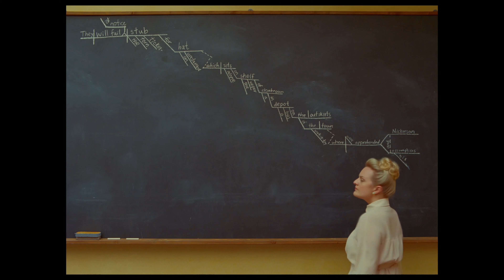THE FRENCH DISPATCH (2021) HD Trailer (Deutsch / German)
Wes Anderson steht als visionärer Künstler für anspruchsvolle, ikonische Filmkunst, die seine Fans mit jedem neuen Film immer wieder begeistert. Andersons zehnte Regiearbeit THE FRENCH DISPATCH wird im Juli seine Weltpremiere in Cannes feiern und am 21. Oktober 2021 bundesweit in den deutschen Kinos zu sehen sein.

Werft jetzt einen Blick in den Trailer zu seinem neuem, langerwarteten Werk und lassen Sie sich verzaubern von seiner unverwechselbaren Ästhetik, die wie immer gepaart ist mit typisch lakonischem Humor:

Regie & Drehbuch: Wes Anderson
Deutscher Kinostart: 21. Oktober 2021
im Verleih von Walt Disney Studios Motion Pictures Germany

THE FRENCH DISPATCH erweckt eine Sammlung von Geschichten aus der letzten Ausgabe einer amerikanischen Zeitschrift zu Leben, welche in einer fiktiven französischen Stadt im 20. Jahrhundert erscheint.

Zahlreiche Stars und hochkarätige Charakterdarsteller versammeln sich zu einem beeindruckenden Ensemble: Benicio del Toro, Adrien Brody, Tilda Swinton, Léa Seydoux, Frances McDormand, Timothée Chalamet, Lyna Khoudri, Jeffrey Wright, Mathieu Amalric, Stephen Park, Bill Murray und Owen Wilson.

Produziert wurde THE FRENCH DISPATCH von Wes Anderson, Steven Rales und Jeremy Dawson. Co-Autoren der Story sind neben Wes Anderson (Drehbuch) Roman Coppola, Hugo Guinness und Jason Schwartzman. Christoph Fisser, Henning Molfenter und Charlie Woebcken vom Studio Babelsberg sind neben Roman Coppola Executive Producer.